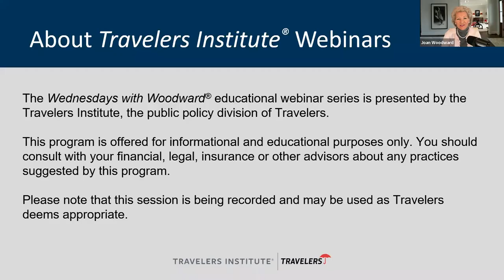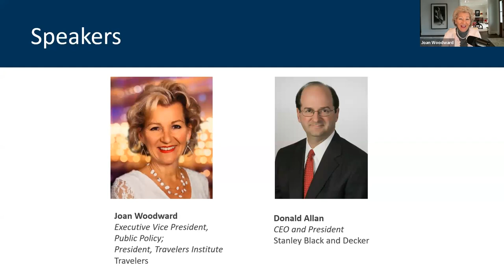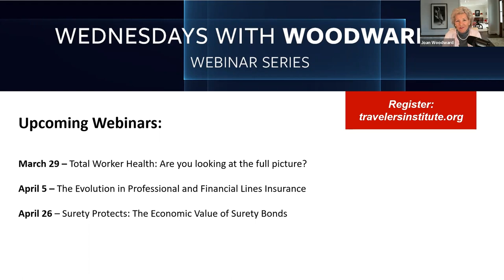Lessons for Your Business Toolbox: Stanley Black & Decker President & CEO Donald Allan Jr.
The Travelers Institute, the public policy division of Travelers, hosted a webinar with Stanley Black & Decker President and CEO Donald Allan Jr. The session explored what it’s like to lead a major manufacturing company in 2023. The discussion touched on supply chain, inflation, innovation, social responsibility and how today’s corporate leaders can succeed while providing value to all stakeholders.

The Travelers Institute’s webinar series explores pressing topics at the intersection of insurance, business and public policy.

Presented by the Travelers Institute, the MetroHartford Alliance, the Master's in Financial Technology (FinTech) Program at the University of Connecticut School of Business, the Connecticut Business & Industry Association and the Insurance Association of Connecticut.

0:00 – Welcome.
8:24 – Create organizational change by valuing quality over quantity.
15:33 – Allan on what makes a good leader:
20:27 – Stretch by putting yourself in uncomfortable situations.
23:20 – The challenge of running a global manufacturing company.
53:51 – What’s the CEO’s favorite Stanley Black & Decker product?